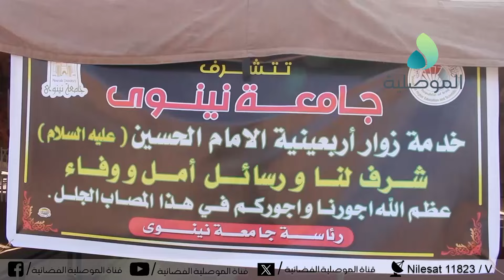جامعة نينوى تشارك بمفرزة طبية في أربعينية استشهاد الإمام الحسين في سهل نينوى